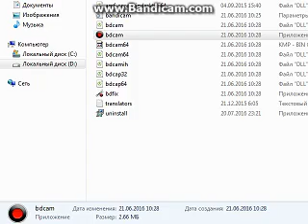PORCARKUMNER GTA SAN ANDREAS SUPER CARS V3/5